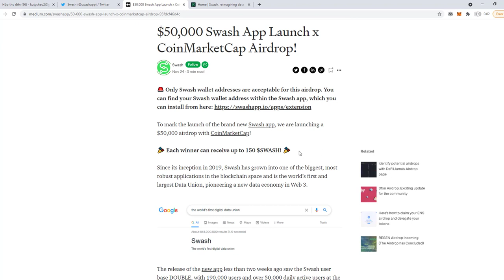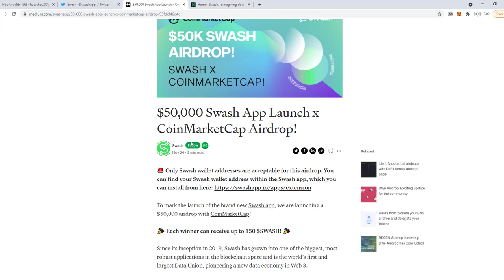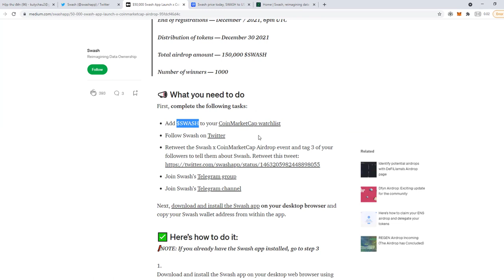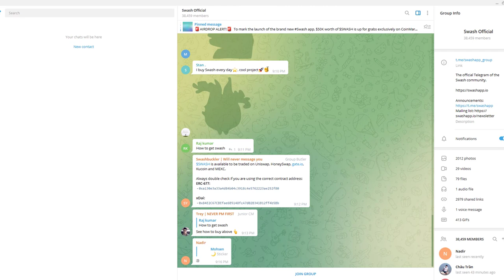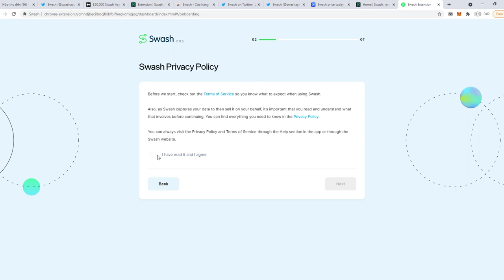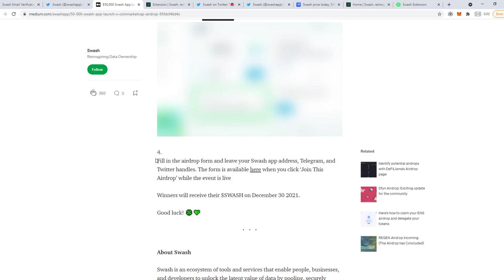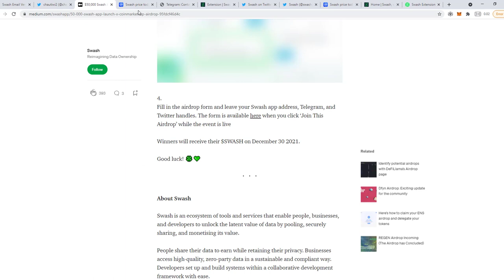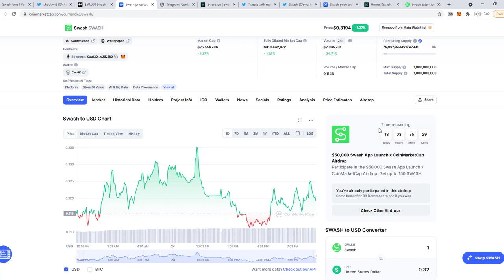Cơ hội dành cho 1000 người nhận 50K$ SWASH qua airdrop của SWASH x Coinmarketcap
Chào mừng các bạn đến với kênh Biliu Money

💸💸Sự kiện airdrop SWASH X COINMARKETCAP dành 50K$ SWASH dành tặng cho 1000 người may mắn!

⌚️Thời gian: 06pm UTC 23/11 - 7/12/2021
💰 Phần thưởng: 50K$ SWASH

NOTE : Nếu link đăng ký không kết nối được các bạn fake ip sang nước ngoài là được nhé!

⚙️ Cơ cấu giải: Chỉ 1000 người may mắn nhận được,mỗi người có thể nhận đến 150$ SWASH token

✅Để hỗ trợ các bạn mua bán tiền điện tử ra tiền Việt nhanh và uy tín mình đã chọn lọc 2 sàn tốt nhất.

❤️ Sàn FIAHUB là sàn giao dịch cực nhanh,phí cực rẻ,bảo mật an toàn

❤️ SĐT Zalo hỗ trợ : 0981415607

Các bạn thấy video hay,hữu ích thì vui lòng cho mình 1 Like và Đăng ký kênh để mình sẽ cố gắng chia sẻ nhiều cái hay hơn nhé!.Cảm ơn các bạn đã quan tâm ủng hộ kênh.